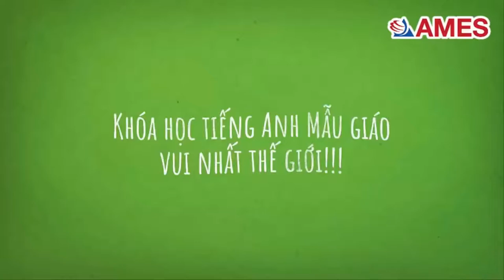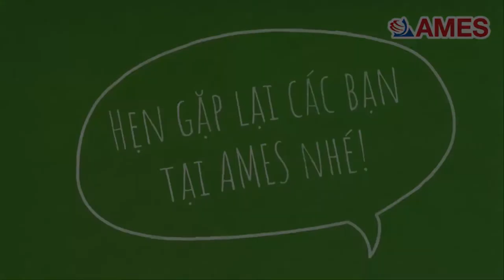Khóa học tiếng Anh Mẫu giáo vui nhất thế giới (ver. 2)